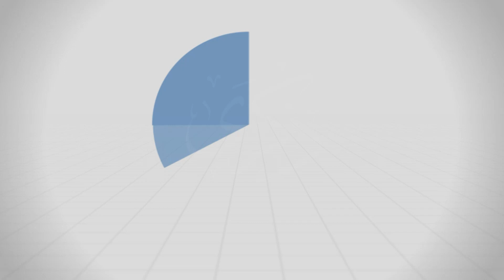ما حكم لباس البنطال الواسع تحت (المانطو) - د.محمد خير الشعال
من برنامج: مجالس سؤال وجواب - 2021
بتاريخ: 2021/04/27